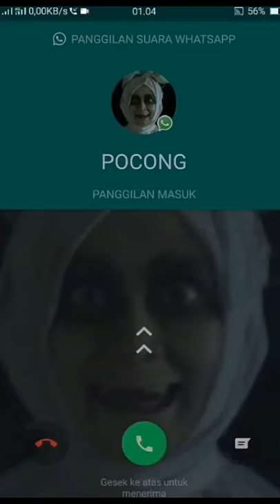Ghost phone call